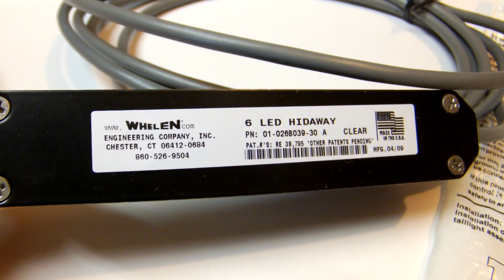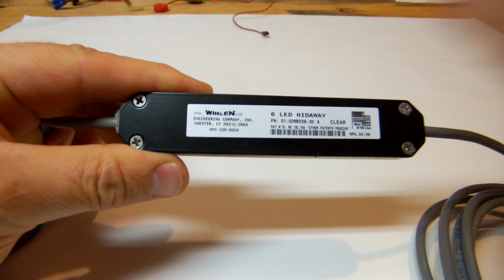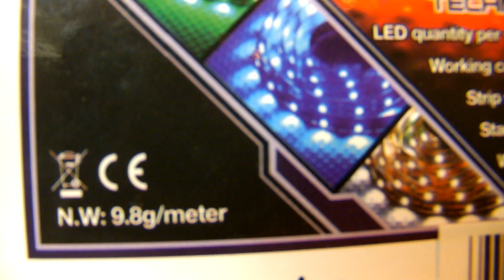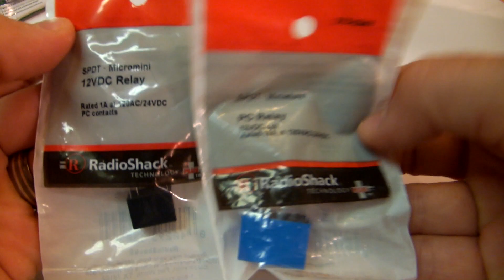Strobe Light Installation on FPV Skywalker for Night Flying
Note: Please do not attempt the advanced flight conditions, procedures, or demonstrations unless you have the proper equipment installed and have extensive training in the related fields.

Also, some of the scenes in this video may cause fits of acute grumpiness if you are prone to excessive worrying, anxiety, or panic conditions, or if your AMA number is composed of 5 digits or less. Please do not watch if any of the above apply.

FPV Setup:

Aircraft:
Skywalker with 1900mm Wing (bevrc.com $130)

Propulsion System:
Ogar/Skywalker Power System HC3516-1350 from readymaderc.com ($110)
Includes:
Castle Creations Thunderbird 54A Esc
Himax 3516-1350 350 watt Brushless Outrunner Motor
APC 9x6e Prop

Onboard Servos:
1 GWS S125-1T/2BB/JR (Sail Winch Servo) (from ebay seller WATADEEEL - for panning GoPro) ($29)
4 Hitech HS-65HB Karbonite Gear servos for rud,elev,and 2 ailerons (ebay $88)
1 Hextronic HXT500 servo for payload release (HobbyKing $4)

RC Receiver:
DragonLink UHF RC System Tx ($100 of $269 Tx and Rx combo)

Electronics Battery and UBEC:
Parkzone 3s 1300mAh 15C LiPo (local hobby shop $30)
(powers Hornet OSD, Video TX, Futaba RX, FY31-AP)
HobbyWing 5-6V UBEC 7.5A Max 3-10s Switch-mode (ebay $16)

Motor Battery:
Gens ace 5500mah 3S1P 11.1V 25C Lipo battery pack (hobbypartz.com $41)
(powers esc and Himax Brushless Motor above)

Video Tx and Antenna:
1.3G 800mW tx for 12V system ($50 bevrc.com)
Omni: 1.3 GHz Skew-Planar Wheel Whip Antenna (RHCP) ($33 readymaderc.com)

Feiyu Tech FY31-AP Flight Stabilizer trade edition with

GoPro Hero HD cam for HD Recording of flights ($200 ebay)
16GB SDHC Flash Card for GoPro ($15 ebay)
#16 808 V2 Keychain Camera with "D" lens (wingtip cam, $44 ebay)
8GB MicroSD card for Keychain Camera ($20 Target)
BEV-KX181H-NTSC (Made by Sony - Live video Feed Cam) ($82 bevrc.com)
Foxtech 3-Way Cam Switcher ($20 foxtechfpv.com)

Navigation Lighting:
LED Strips, RX Multi-Switch (apprx $50 ebay and Hobby King)
Whelen Strobe Light ($60)

Misc parts and glues (carbon fiber, ply, etc.) $100

FLYING WEIGHT 6lb 4.9oz

=TOTAL COST IN AIR: $1512

RC Radio:
Futaba FP-8UAP PCM 1024 72mHz transmitter ($200 used)

Long Range UHF System:
DragonLink UHF RC System (attached to Futaba radio $169 of $269 combo)

RC Tx Aftermarket Battery Pack:
8 cell 9.6V 2500mAh high capacity battery pack for Futaba tx ($28 ebay)

Tripod:
Manfrotto MKC3-H01 (Target $50)

Rx Antennas (2):
Directional: Helical 1.3GHz 9.5dBi RHCP (urbandrones.com $70)

Video Receivers (2):
1.3GHz Receiver w/SAW Upgrade (V3 with 1258 MHz!)($80 ea. x2 ReadyMadeRC.com)

Diversity:
Eagle Eyes FPV Station with Plastic Case (readymaderc.com $90)

Ground Station Battery:
Zippy 3s 5000mAh 20C LiPo
(powers video goggles, both 1.3gHz video RXs, Eagle Eyes - ebay $25)

Video Goggles:
FatShark Dominator video goggles ($300 bevrc.com)

Flight Camera Video Capturing:
EasyCAP USB 2.0 Video Audio AV Capture ($7 ebay)
(I use my laptop to capture live video, but did not include cost here)

Misc parts, tripod, wires, connectors, solder, velcro, servo programmer, etc. ($150 easily)

=TOTAL COST ON GROUND: $1282

=TOTAL COST: $2794 (Yikes!)

FPV Flying Experience: Priceless!